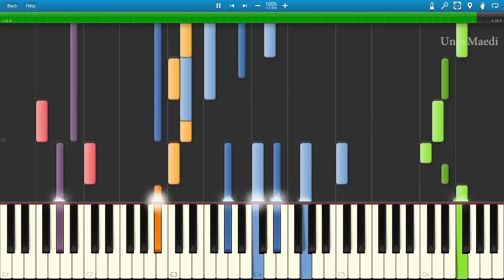Past Sins Main Theme [MIDI]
Stop! Update time:
I was planning on uploading my Rarity Stage Theme transcription last week in order to break my 3 month upload hiatus. Honestly, I already had Rarity's theme and half of Pinkie Pie's completed a few days after uploading Applejack's, but I burnt myself out on music and didn't have the motivation to upload it. So, when I was finally recording Rarity's Stage Theme for upload, my hard drive containing all of my transcriptions and other projects failed. Yup, all of my transcriptions, project files and midi files were gone. Thankfully I had a backup of some my stuff, but that was also wiped a day later when I was forced to reformat my system due to a corrupt profile.

In the end, I was only able to recover the midis of Lullaby for a Princess, Come Little Children, some tabs for Dash's Empty Sky, and the abandoned midi of Past Sins. Because of this, most of the downloads will be down until I recreate the midis with painstaking work. If anyone were so kind to send me a copy of my transcriptions back, I would be extremely grateful and a lot of time and energy would be saved.

Song Info:
I originally transcribed this song shortly after completing Lullaby for a Princess. I originally didn't upload it because it seemed so simple and bare with only a piano. Coming back to it now, it was kinda amusing to see how off most of my notes were and how much I could build off of it. In defense of old me though, I didn't have many VSTs and I wasn't that mindful of music theory yet.

Edited and finalized the midi within 4 hours.

Channel 1: Vibraphone/Right Hand on Piano (Green)
Channel 2: Vibraphone/Left Hand on Piano (Blue)
Channel 3: Flutes (Hidden)
Channel 4: Violins (Hidden)
Channel 5: Cellos (Purple)
Channel 6: Violas (Orange)
Channel 7: Double Bass Pizzicato (Red)

Just imagine how good this would sound if I had EWQL